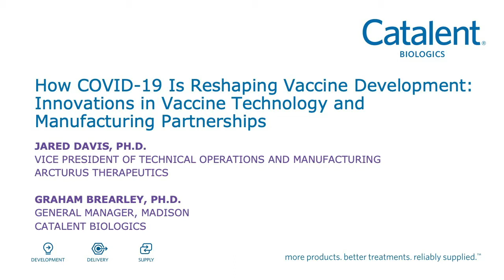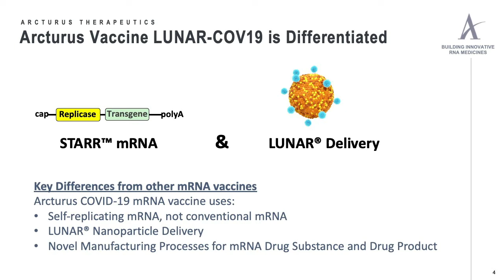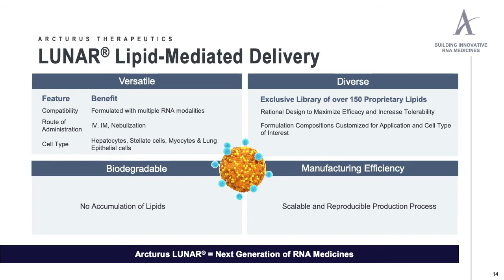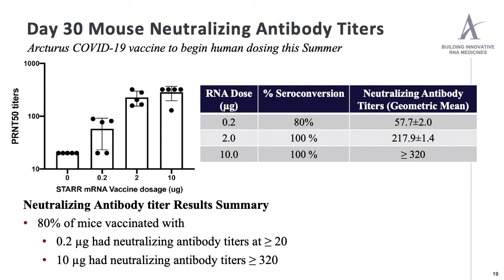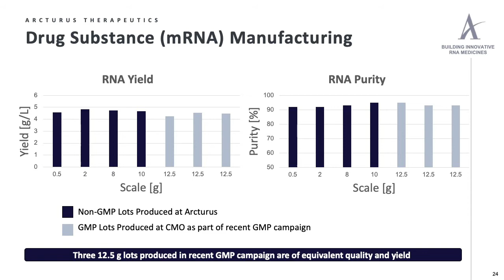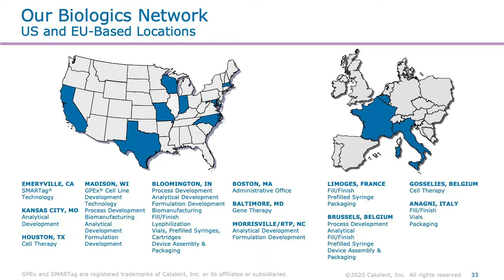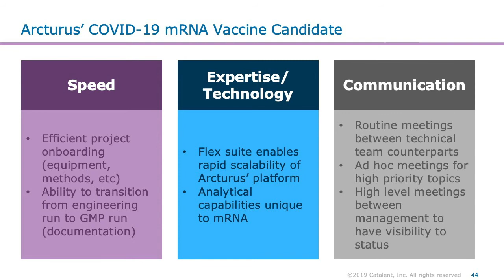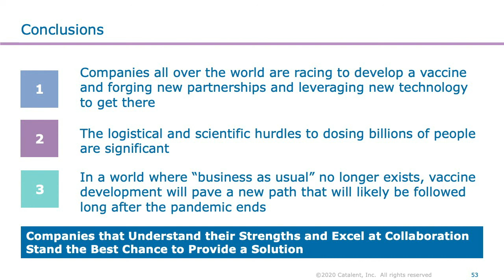Arcturus Therapeutics and Catalent: Innovations in Vaccine Technology & Manufacturing Partnerships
Experts from Arcturus Therapeutics and Catalent Biologics provide an update on their partnership to enable and expedite scale-up to large-scale manufacturing, how it applies to the pandemic, and to future vaccine development.